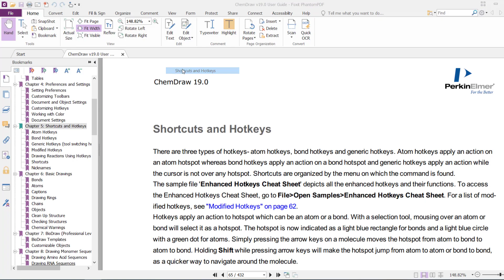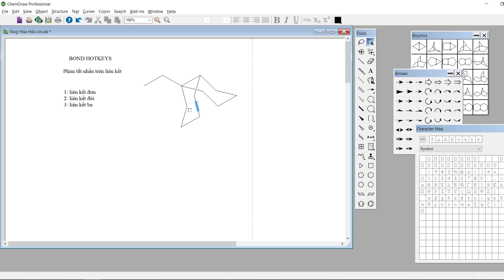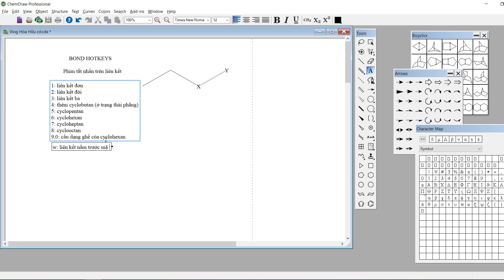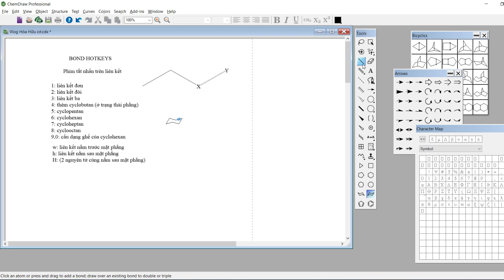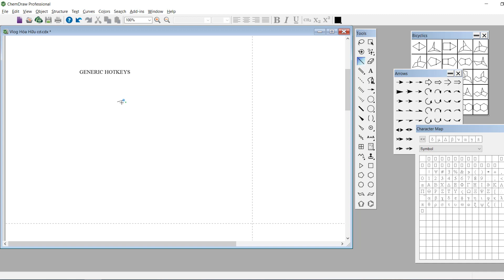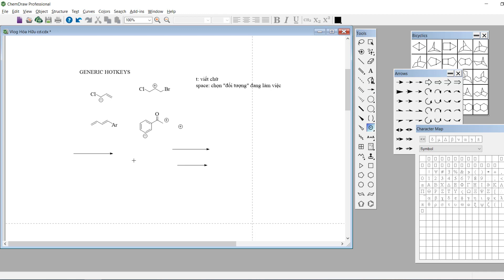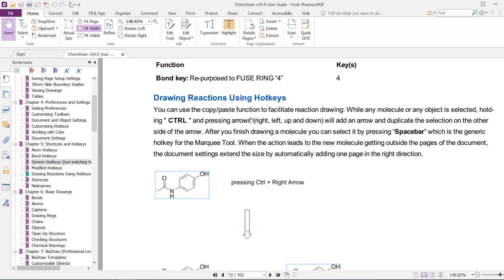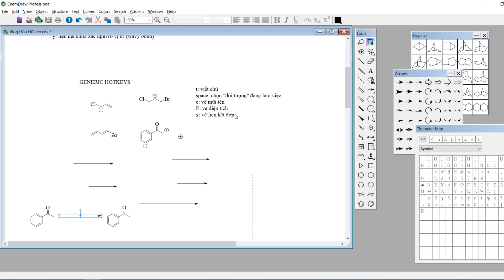Hướng dẫn sử dụng ChemDraw - Các phím tắt Bond Hotkeys và Generic Hotkeys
Video clip hướng dẫn sử dụng các phím tắt trong ChemDraw để vẽ công thức nhanh hơn. Phần này hướng dẫn các phím tắt dạng Bond Hotkeys (tức phím tắt sử dụng khi trỏ chuột vào liên kết) và Generic Hotkeys (các phím tắt chung chung)